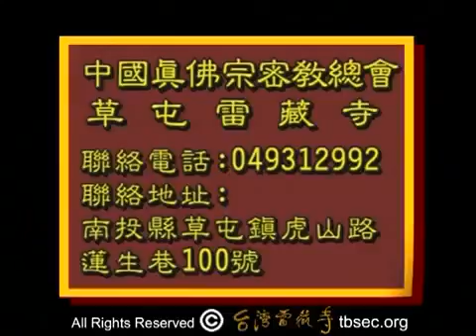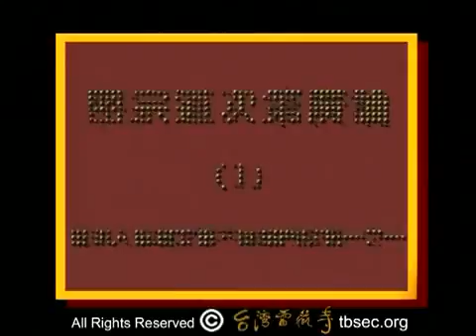蓮生活佛盧勝彥講授 密宗道次第廣論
蓮生活佛盧勝彥講授密宗道次第廣論.

蓮生活佛盧勝彥講授密宗道次第廣論(共22卷,218講) 地点: 美國西雅圖真佛密苑内容: 緣起.

蓮生活佛盧勝彥講授密宗道次第廣論(共22卷,218講) 3. 地点: 美國西雅圖真佛密苑内容: 總名如聖教次第不同諸門品第一之一.

蓮生活佛盧勝彥講授密宗道次第廣論(共22卷,218講) 19. 地点: 美國西雅圖真佛密苑内容: 總名如聖教次第不同諸門品第一之二.